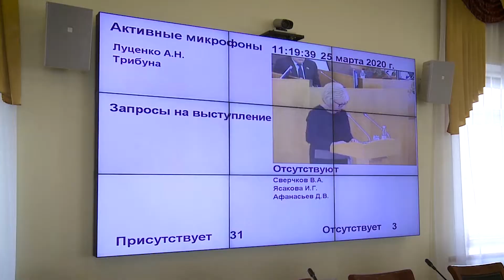На Вологодчине снизят налоговую нагрузку для предпринимателей,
находящихся на патентной системе налогообложения. Сегодня на очередной сессии регионального Законодательного собрания
принят закон «О патентной системе налогообложения на территории Вологодской области». Работа по совершенствованию действующей системы налогообложения велась Правительством области по поручению Губернатора Олега Кувшинникова. Предложения по снижению налоговой нагрузки на предпринимателей прошли ряд
обсуждений с бизнес-сообществом и были поддержаны им.